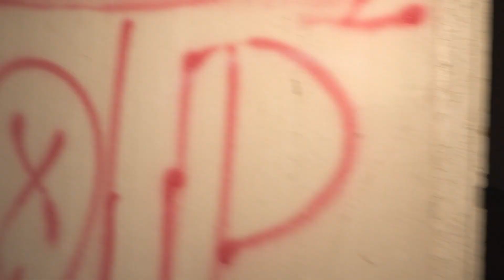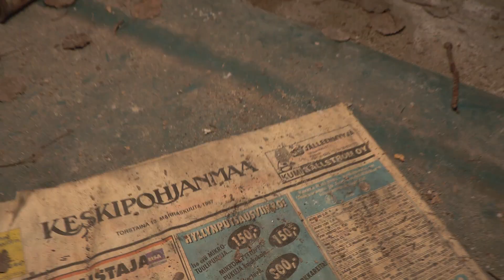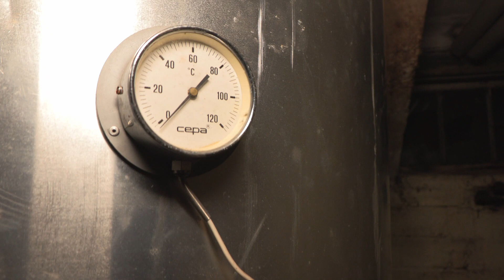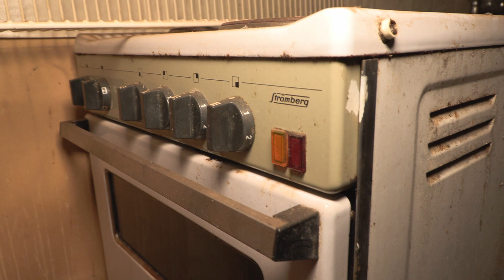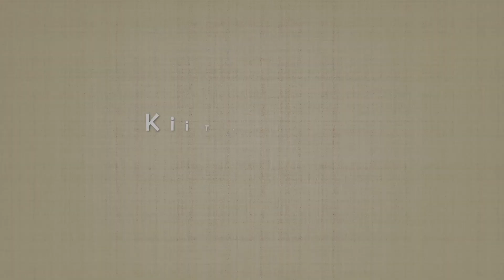Abandoned house. Hylätty talo.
Talo oli kovasti homeessa, joten suhteellisen nopeasti täytyi kiertää läpi, joten pyytänen anteeksi hätäilyä. varsinkin kellari aivan homeessa.

The building was so  modly, that i have to be circled through it quickly. Sorry about that. Especially the basement was completely modly..